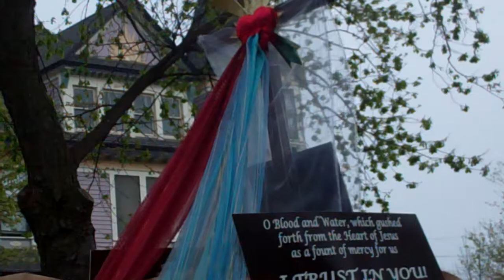Procesión La Hermandad de Jesús de Nazareno de la Ciudad de Chicago en 3 Videos: 4-1-12.MP4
Aquí una pequeña sinopsis: La Hermandad de Jesús de Nazareno de los Milagros de la Iglesia de Nuestra Señora de Lourdes en la Ciudad de Chicago, (iglesia muy conocida porque aquí se celebran las festividades mas importantes de tipo ecunemic...as de los guatemaltecos, siendo la mas grande la Misa del Señor de Esquipulas el 15 de enero de cada año, con una afluencia de unos 2,500 a 3,000 chapines) celebró la procesión del Nazareno por décimo año consecutivo, que hizo su recorrido por el barrio de la Iglesia. El primer año se hizo con una imagen en cuadro de San José. Y a partir del Segundo año a la fecha con la imagen que se trajo de Guatemala, la imagen cuenta con 8 túnicas que sus devotos le han ido regalando, algunas hechas aquí en Chicago y la mayoría por nuestros Sastres de las Alturas en Guatemala. El anda fue elaborada aquí en Chicago.. USTED PODRA VER 3 VIDEOS ASI: #1 La salida y recorrido. #2 Entrevista y recorrido y #3 La entrada. La Hermandad y personas de un status relevante (tipo Guatemala), como autoridades, son las encargadas del turno de honor; entrada y salida. En esta ocasión vimos al Ing. Hugo Hun en el turno de honor, el funge como Cónsul de Guatemala en la Jurisdicción de Chicago que atiende 9 EstadoS de la Unión Americana. (Don Hugo esta en la fotografía que esta sirviendo en este momento como "cover" del muro, es el mas alto, de lentes y enta cuchado) También PODRAN APRECIAR algunas fotos. Por lo regular y casi siempre se celebra la procesión después de la misa del domingo de ramos, esta vez el 3-1-12. Al final a la gente la ahuyento el frío, y los que se quedaron pasaron al sótano de la iglesia a deleitar pan chapín con cafecito caliente, y por supuesto que a las Tertulias. (PLATICAS, CONVIVIOS, ETC)

Atentamente,

Roberto Ruiz
Director/Fundador
Grupo "Non-Profit" Tertuliasymas
(Conectando...su Universo)

Tertuliasymas Puntocom
Y
Cabina-Radio Tertuliasymas
(Nuestros muros en el fb)

24 horas, 7 días a la semana con lo mejor de su exquisito gusto musical.

Herramienta que le hemos donado a nuestras comunidades para que su presencia en esta colcha de razas sea mas vibrante.

Miembros de "La Mesa Comunitaria Guatemalteca" con más de 20 organizaciones, grupos e individuos por el bienestar de nuestros paisanos.